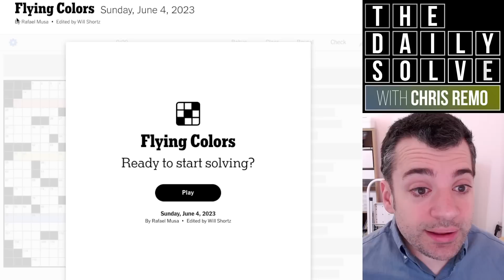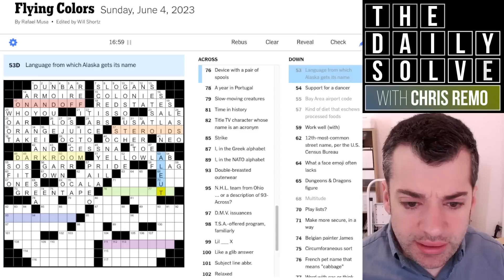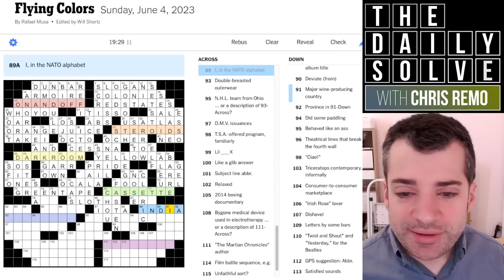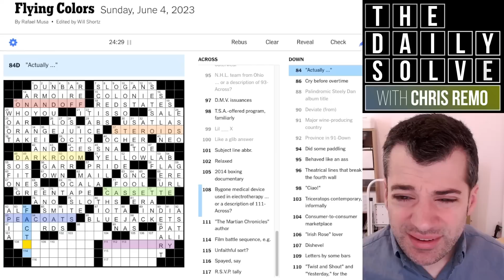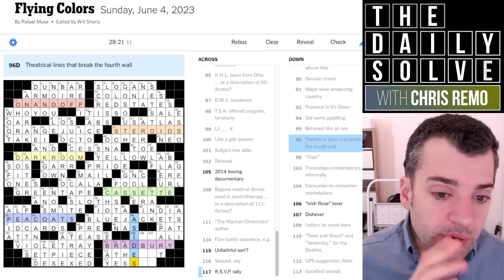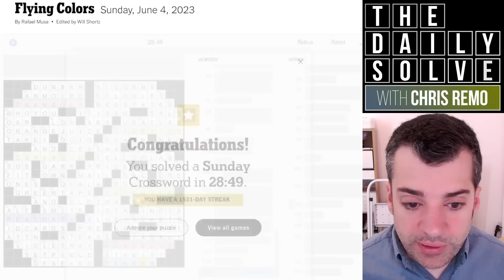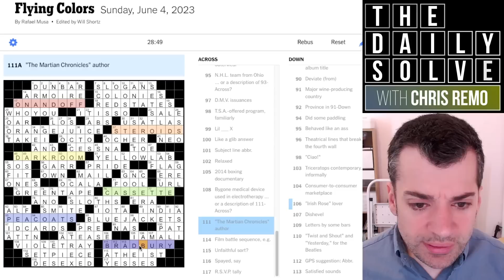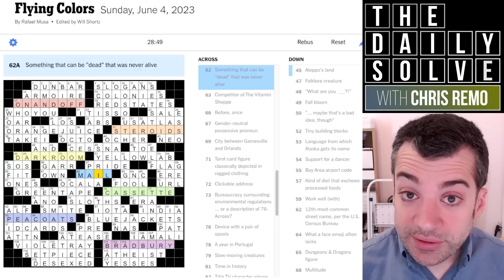Sunday: A Rainbow of Theme Answers - 4 June 2023 New York Times Crossword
Cheer yourself up with a rainbow of theme answers today in this colorful (and apropos) crossword! It's a fairly gentle solve to boot. Join me!

This is the New York Times crossword puzzle for Sunday, 4 June 2023: